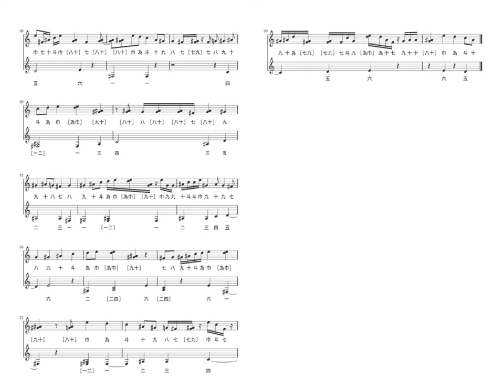十三絃のための練習曲集 第Ⅶ曲